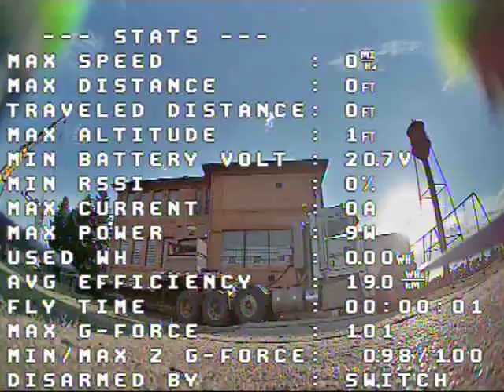Cruising around the dragon and knight on the enchanted highway in regent north dakota